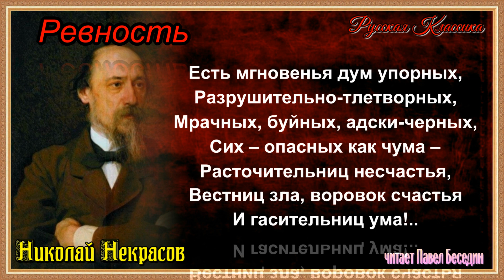Ревность — Николай Некрасов — читает Павел Беседин